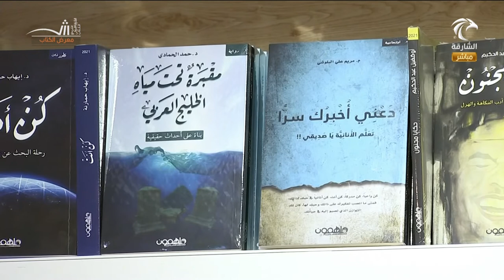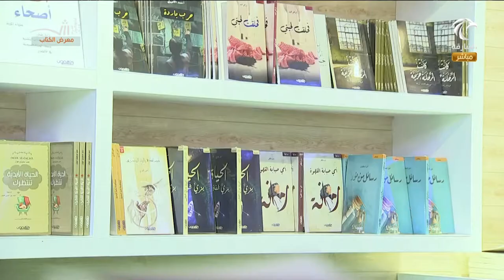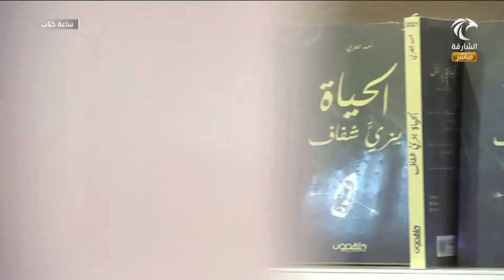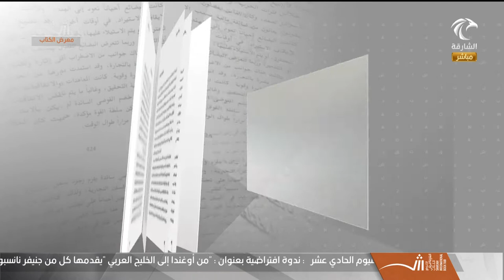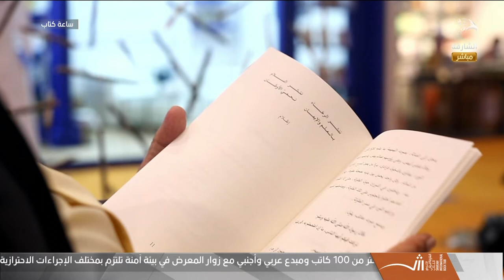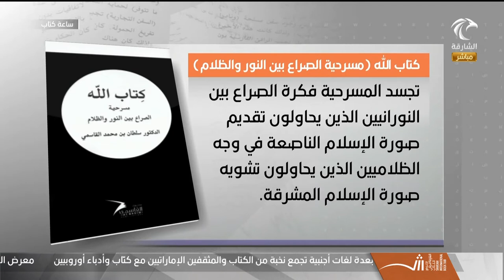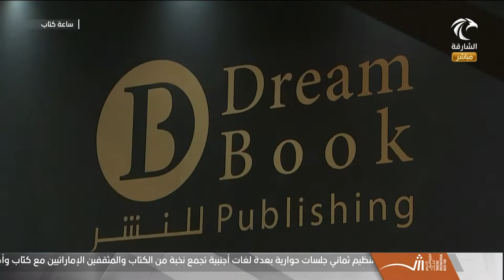برنامج ساعة كتاب | 14-11-2020